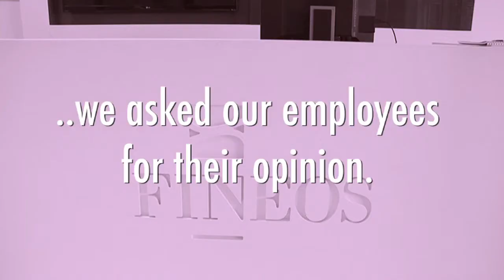FINEOS Values - We Are Customer Centric